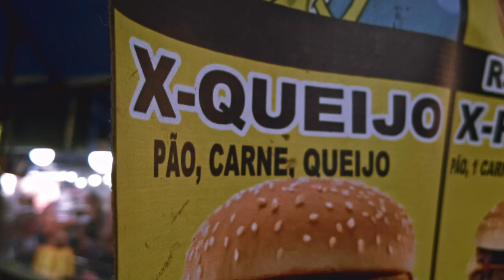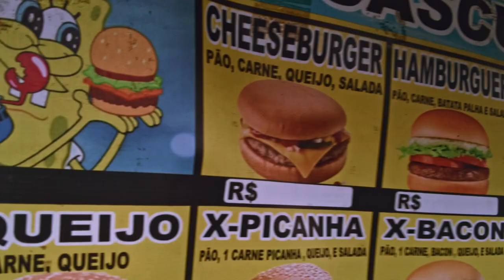Carnival 2024: The Vibrant Heartbeat of Rio de Janeiro Exploring Lapa, Centro, and the Iconic Square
Get ready to samba your socks off with our latest escapade at the Rio Carnival 2024! We’re taking you on a wild ride through Lapa, Centro, and the most happening squares in Rio, where the party never stops (and neither do the dancers’ feet). Imagine feathers, glitter, and costumes so colorful you’ll need sunglasses – yep, it's that bright! Join us as we tango through Lapa’s lively streets, play hide and seek with history in Centro, and mingle with the happiest crowds in the city’s squares. Watch out for the parade floats – they're bigger than my future plans and just as unpredictable. You'll meet characters so vibrant they make rainbows look dull, and experience dance moves that might just break the laws of physics. Whether you're a carnival connoisseur or just here for the laughs, our video is your all-access pass to the funniest, flashiest, and most fantastic fiesta in Brazil. So, grab your most outrageous outfit, and let’s dive into the heart of Rio’s Carnival – where every day feels like the best Saturday night ever!